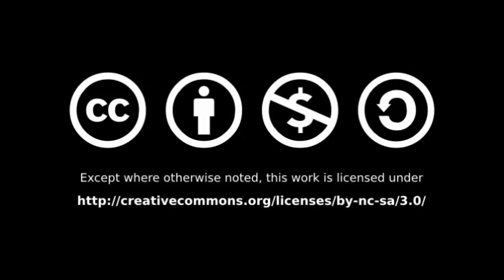Needle Decompression of the Chest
Needle Decompression of the Chest in Tension Pneumothorax